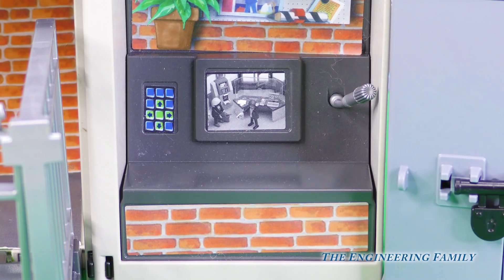Evil Assistant Escape Jail and Hides in Mystery House Adventure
The Evil Assistant needs to escape and hides in the Mystery house. The good Assistant and her friends from PJ Masks are there to stop her. In the second video the Assistant meets up with the Paw Patrol Toys and Vampirina in the spooky house!